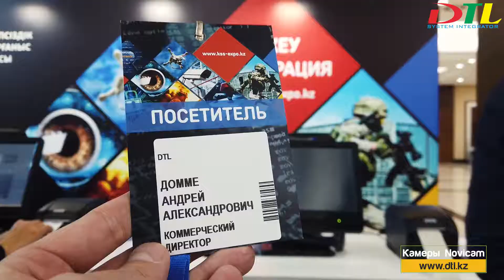Kazakhstan Security Systems 2019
Всем доброго дня! Видео с выставки Kazakhstan Security Systems 2019, которая проходит во Дворце Независимости. Сегодня идёт второй день, завтра заключительный. Нас там нет и можете смело приезжать к нам в офис с 10:00 до 19:00, мы рядом, на Азербаева 47.